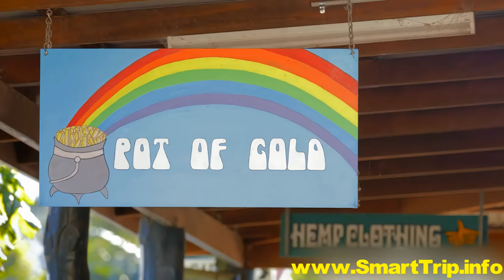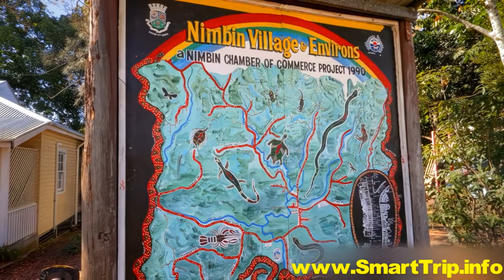Australia - Northern Rivers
Discover the Natural Beauty of Northern Rivers, Australia. Immerse yourself in the serene landscapes of this breathtaking region, where lush rainforests, pristine beaches, and charming towns await. From the bohemian vibes of Byron Bay to the cultural richness of Lismore, Northern Rivers offers a diverse range of experiences. Explore eco-adventures, indulge in farm-to-table cuisine, and experience the laid-back Aussie lifestyle. Plan your Northern Rivers getaway and reconnect with nature in this enchanting part of Australia.

Northern Rivers - an Australian region that unveils paradise after paradise, creating a haven for nature-lovers. Don't miss out on the best areas to explore during your vacation here. When you're ready, explore vacation packages to the Northern Rivers

The Northern Rivers region is situated at the easternmost point of Australia. At its heart lies Mt Warning, a majestic peak formed 23 million years ago during the eruption of the Tweed Volcano, which sculpted the landscape, blessing it with incredibly fertile soils, lush forests, and a unique geology that many believe imbues the region with special energy.

Stretching southwards for over one hundred miles from Tweed Heads, the Northern Rivers envelops some of the purest beaches and most laid-back coastal towns in the world. The inland towns of Mullumbimby and Nimbin exude a tranquil pace of life and a strong sense of community, creating a different kind of enchantment.

From the dense forests to the pristine beaches and every rolling hill in between, a vacation in the Northern Rivers will transport you to one of the world's most special places. So come explore, and discover yourself amidst the natural wonders of Australia's Northern Rivers.

For now, we hope you enjoy watching this travel guide as much as we enjoyed creating it.